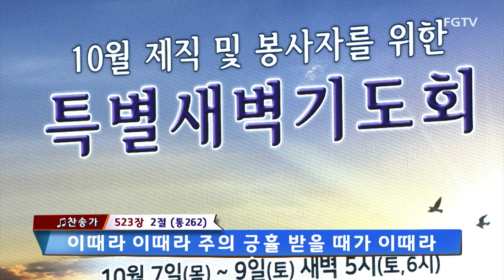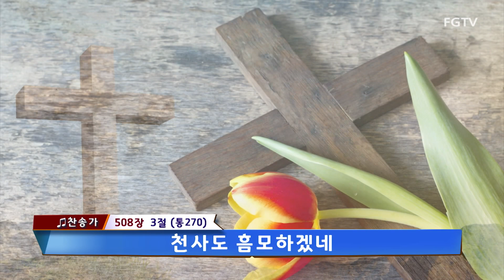여의도순복음교회 경배와 찬양 2021.10.03